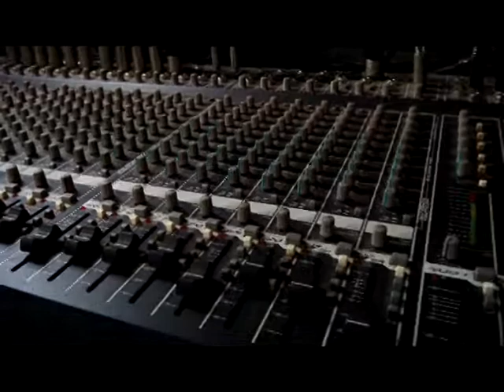Clubes em Destaque 17-03-2015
Reunião na Prefeitura com a Primeira Dama de Campinas, Sandra Ciocci, sobre o JORI e o JAI
Programa da APESEC, apresentado por Claudinei Corsi, com a melhor cobertura dos eventos sociais e esportivos dos clubes associados de Campinas e região.